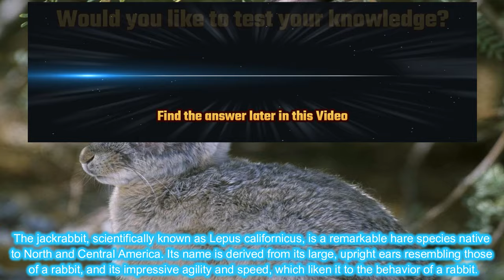Animals video | Facts about The Jackrabbit | kids video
Animals

Animals video
facts video
The jackrabbit, scientifically known as Lepus californicus, is a remarkable hare species native to North and Central America. Its name is derived from its large, upright ears resembling those of a rabbit, and its impressive agility and speed, which liken it to the behavior of a rabbit.

The jackrabbit's distinct features include its long legs built for swift running, enabling it to reach speeds of up to 40 miles per hour (64 km/h). This incredible speed is a key adaptation for escaping predators like coyotes, foxes, and birds of prey. Additionally, its excellent vision and acute sense of hearing aid in detecting potential threats from a distance.

Jackrabbits have a varied diet consisting of grasses, plants, and even bark, making them herbivores with the ability to adapt their diet to available food sources. Their excellent digestion and efficient water conservation mechanisms allow them to thrive in arid and semi-arid environments.

These hares are known for their distinctive breeding behavior. They are solitary creatures for most of the year, only coming together during mating season. During this time, males engage in competitive behavior, often standing upright and boxing with each other to establish dominance and win the attention of females.

Jackrabbits also play a crucial role in their ecosystems. By controlling plant growth through their herbivory, they influence vegetation patterns and indirectly impact other species that depend on those plants.

In recent years, urbanization and habitat fragmentation have posed challenges to jackrabbit populations. As their natural habitats are transformed into urban areas, their ability to find suitable food and cover is compromised. Conservation efforts often focus on preserving and restoring their habitats to ensure their survival.
In essence, the jackrabbit's distinct characteristics, remarkable adaptations, and role in its ecosystem make it a fascinating and integral part of the diverse fauna in North and Central America.
जैकबैबिट, जिसे वैज्ञानिक रूप से लेपस कैलिफ़ोर्निकस के नाम से जाना जाता है, उत्तरी और मध्य अमेरिका की मूल निवासी एक उल्लेखनीय खरगोश प्रजाति है। इसका नाम इसके खरगोश जैसे बड़े, सीधे कानों और इसकी प्रभावशाली चपलता और गति से लिया गया है, जो इसकी तुलना खरगोश के व्यवहार से करता है।

जैकबैबिट की विशिष्ट विशेषताओं में तेजी से दौड़ने के लिए बनाए गए इसके लंबे पैर शामिल हैं, जो इसे 40 मील प्रति घंटे (64 किमी/घंटा) तक की गति तक पहुंचने में सक्षम बनाते हैं। यह अविश्वसनीय गति कोयोट, लोमड़ियों और शिकार के पक्षियों जैसे शिकारियों से बचने के लिए एक महत्वपूर्ण अनुकूलन है। इसके अतिरिक्त, दूर से संभावित खतरों का पता लगाने में इसकी उत्कृष्ट दृष्टि और श्रवण सहायता की तीव्र भावना है।

जैकबैबिट्स का आहार विविध होता है जिसमें घास, पौधे और यहां तक कि छाल भी शामिल होती है, जो उन्हें उपलब्ध खाद्य स्रोतों के अनुसार अपने आहार को अनुकूलित करने की क्षमता के साथ शाकाहारी बनाता है। उनका उत्कृष्ट पाचन और कुशल जल संरक्षण तंत्र उन्हें शुष्क और अर्ध-शुष्क वातावरण में पनपने की अनुमति देता है।

ये खरगोश अपने विशिष्ट प्रजनन व्यवहार के लिए जाने जाते हैं। वे वर्ष के अधिकांश समय अकेले रहने वाले प्राणी हैं, केवल संभोग के मौसम के दौरान ही एक साथ आते हैं। इस समय के दौरान, पुरुष प्रतिस्पर्धात्मक व्यवहार में संलग्न होते हैं, प्रभुत्व स्थापित करने और महिलाओं का ध्यान जीतने के लिए अक्सर सीधे खड़े होते हैं और एक-दूसरे के साथ मुक्केबाजी करते हैं।

जैकबैबिट्स भी उनके पारिस्थितिकी तंत्र में महत्वपूर्ण भूमिका निभाते हैं। अपनी जड़ी-बूटियों के माध्यम से पौधों की वृद्धि को नियंत्रित करके, वे वनस्पति पैटर्न को प्रभावित करते हैं और अप्रत्यक्ष रूप से उन पौधों पर निर्भर अन्य प्रजातियों को प्रभावित करते हैं।

हाल के वर्षों में, शहरीकरण और आवास विखंडन ने जैकबैबिट आबादी के लिए चुनौतियां पेश की हैं। जैसे-जैसे उनके प्राकृतिक आवास शहरी क्षेत्रों में बदल जाते हैं, उपयुक्त भोजन और आश्रय खोजने की उनकी क्षमता से समझौता हो जाता है। संरक्षण प्रयास अक्सर उनके अस्तित्व को सुनिश्चित करने के लिए उनके आवासों को संरक्षित करने और पुनर्स्थापित करने पर ध्यान केंद्रित करते हैं।
संक्षेप में, जैकबैबिट की विशिष्ट विशेषताएं, उल्लेखनीय अनुकूलन और इसके पारिस्थितिकी तंत्र में भूमिका इसे उत्तरी और मध्य अमेरिका में विविध जीवों का एक आकर्षक और अभिन्न अंग बनाती है।